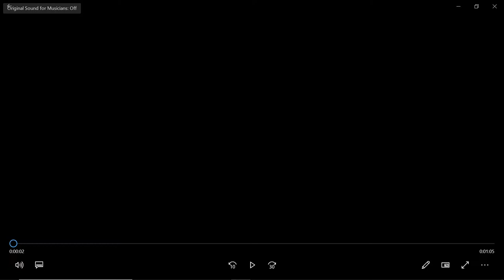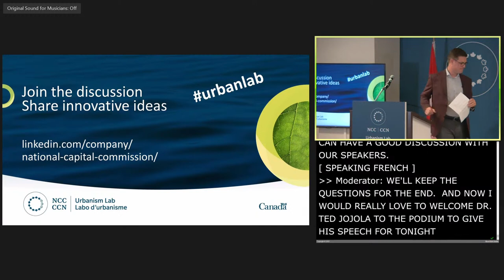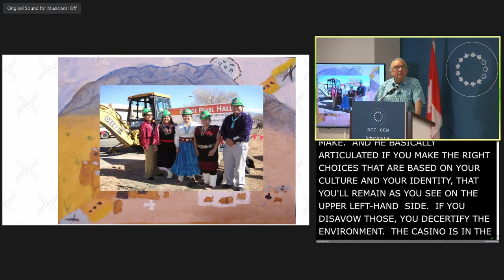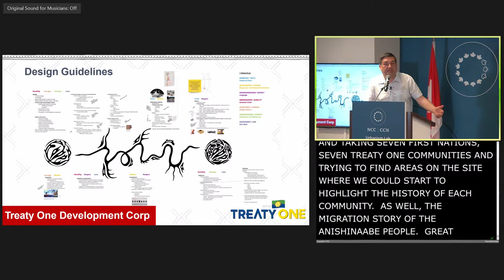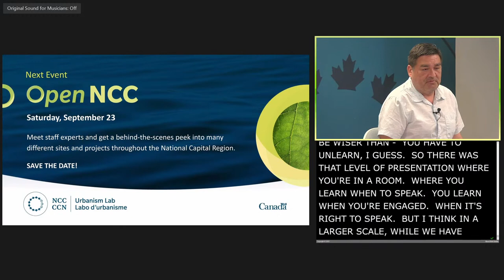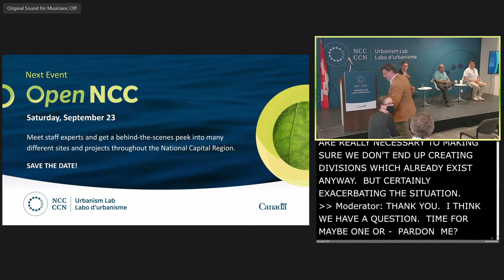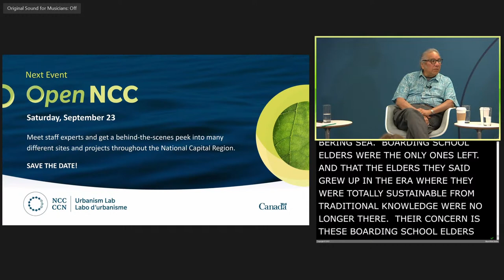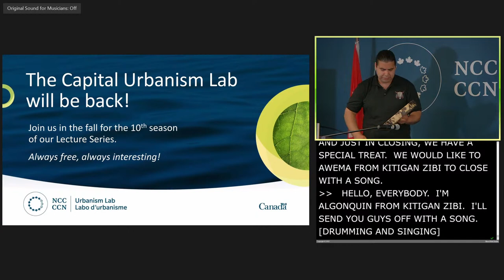Lessons in Indigenous planning - Floor audio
This event will feature a panel of speakers who will showcase some contemporary, urban Indigenous planning and design projects from across Canada.